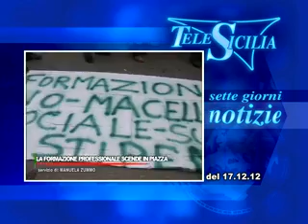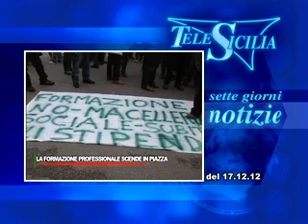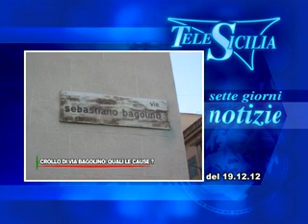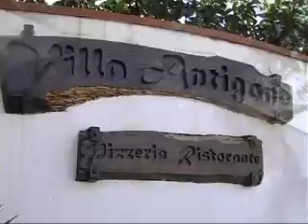TG TeleSicilia 7 Giorni